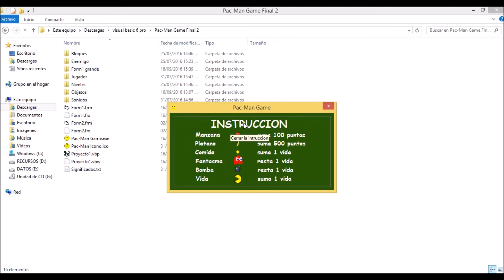juego de pacman en vb 6